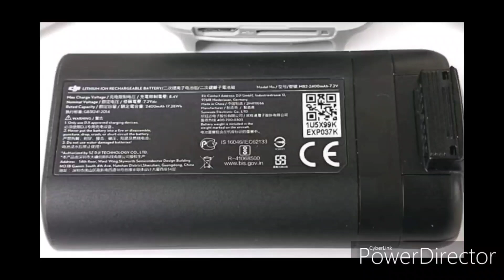Hands on DJI MAVIC MINI video!! Weight!! Looks, specs and more!!